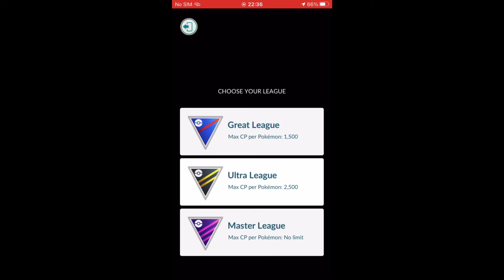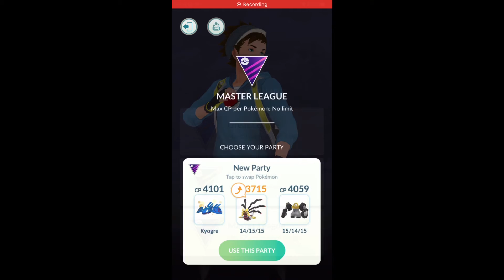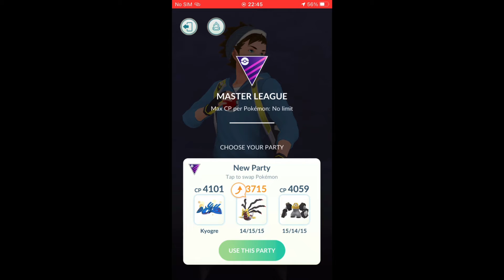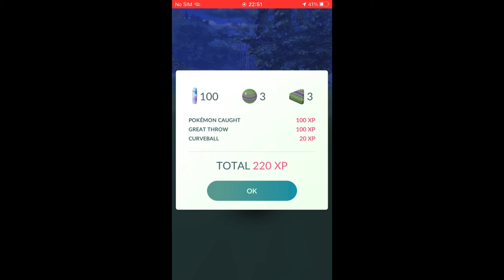BATTLE LEAGUE GREAT LEAGUE RANK ACE WIN 4/5 Therian Forme TORNADOUS points 2074 - Pokémon Go